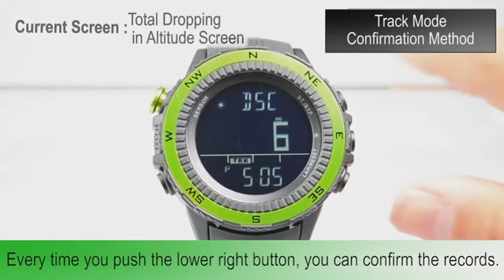Best Smart watches or men || Smart Watch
Buy links of these watches
 very smart watches for men i have seen you also watch this video
i hope you will like this. these watches have very nice fitures
Beautiful, bright amoled display and up to five-day battery life in smartwatch mode; Up to six hours in GPS and music mode
The broadest range of all-day health monitoring features keeps track of your energy levels, respiration, menstrual cycle, stress, sleep, estimated heart rate and more
Easily download songs to your watch, including playlists from Spotify, Amazon music or Deezer (may require a premium subscription With a third-party music provider), and connect with headphones (sold separately) for phone-free listening
Record all the ways to move with more than 20 preloaded GPS and indoor sports apps, including yoga, running, pool swimming and more
Get easy-to-follow, animated cardio, strength, yoga and Pilates workouts right on your watch screen. Smartphone compatibility-iPhone, Android